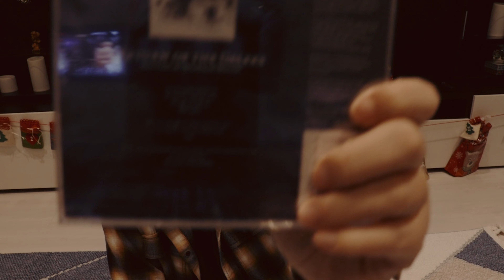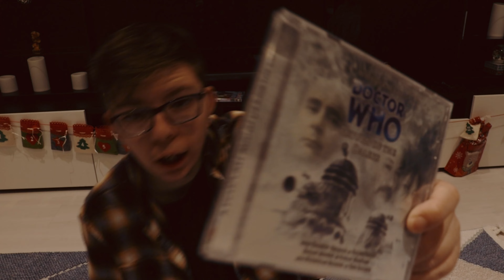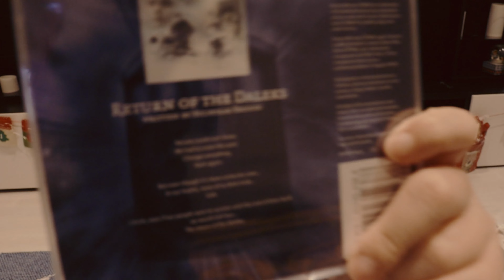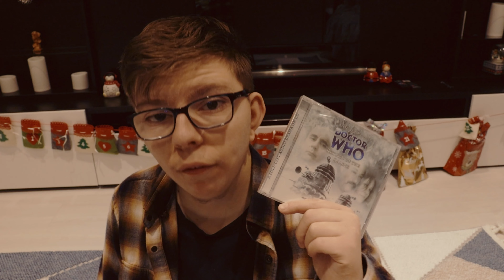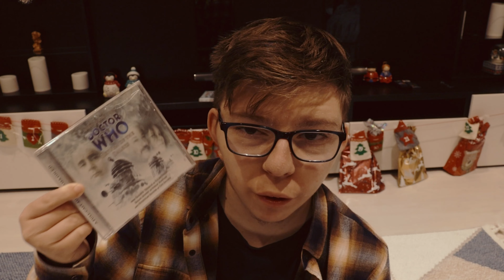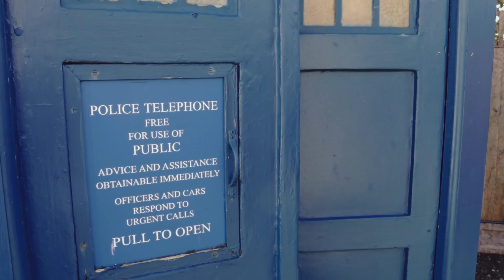Tom's Advent Calendar 2023 Day 17